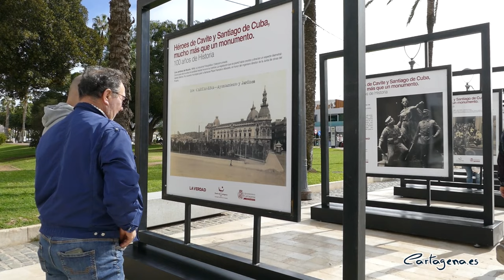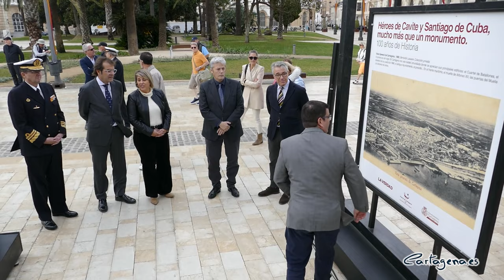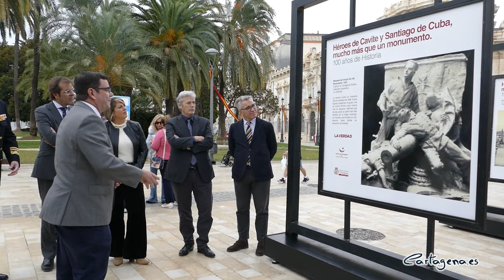Una exposición fotográfica al aire libre muestra la evolución de Cartagena y el monumento a los...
El Ayuntamiento de Cartagena y la Autoridad Portuaria han impulsado una exposición fotográfica al aire libre junto al monumento de Héroes de Cavite y Santiago de Cuba en colaboración con el diario La Verdad.

La inauguración ha contado con la presencia de la alcaldesa, Noelia Arroyo; el vicepresidente portuario, Pedro Pablo Hernández; el almirante jefe del Arsenal, Pedro Luis de la Puente; el director del periódico, Alberto Aguirre; el cronista de Cartagena, Luis Miguel Pérez; y el comisario de la exposición, el historiador Alfonso Pagán.

La exposición muestra imágenes del archivo de La Verdad reproducidas en gran formato. El comisario y la alcaldesa han explicado que a través de estas fotografías los viandantes pueden conocer cómo era Cartagena antes de la instalación del monumento. El día de la inauguración con el rey Alfonso XIII. Y también imágenes de la restauración de los años ochenta, en la que incluso se desmontó el monumento.

GRAN ACTO ESTE JUEVES A LAS 17 HORAS

Cartagena celebra este jueves, 9 de noviembre, el centenario del monumento Héroes de Cavite y Santiago de Cuba. El acto comienza a las cinco de la tarde y está abierto al público, para que puedan presenciarlo todos los cartageneros que lo deseen. Las Fuerzas Armadas tendrán un especial protagonismo en este acto, en el que habrá un desfile de la fuerza.  Se aprovechará la ocasión para hacer un homenaje a los caídos depositando una corona a los pies del monumento.